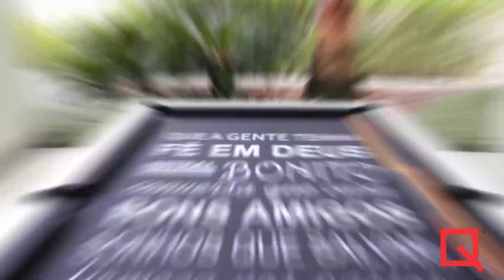Costa Verde Tabatinga